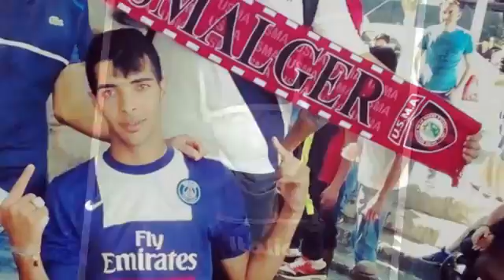Groupe La Nostra Verde { طـلـة جـديـدة } Succés 2O16 &#39;